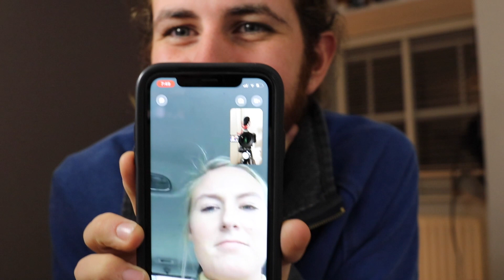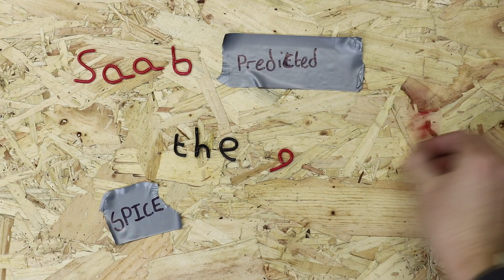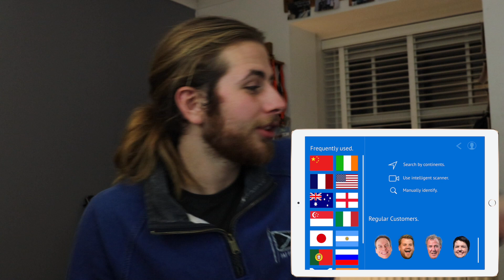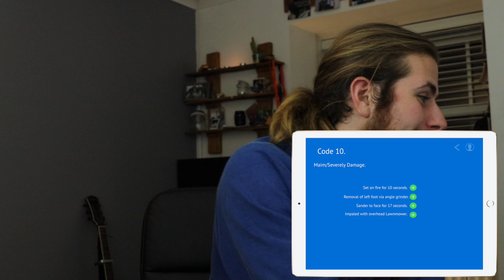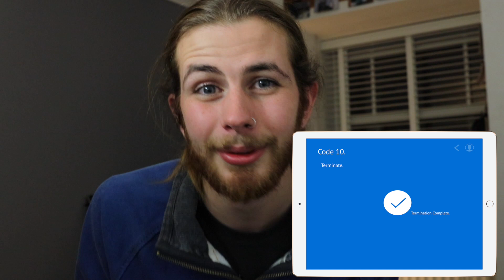The Youtube Video I Never Made.